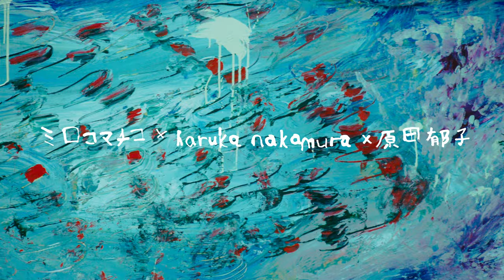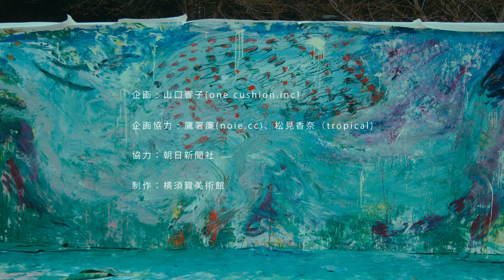「海を混ぜる」ミロコマチコ × haruka nakamura × 原田郁子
LIVE PAINTING「海を混ぜる」
ミロコマチコ × haruka nakamura × 原田郁子
in 横須賀美術館 , 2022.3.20
〜ミロコマチコ　いきものたちはわたしのかがみ

"まるい海へ 帰ってきたよ"

数年に亘りLIVE PAINTINGセッションを続けてきた
ミロコマチコとharuka nakamura。

展覧会「ミロコマチコ　いきものたちはわたしのかがみ」は、
宇都宮、刈谷、高知、神戸と各地の美術館を巡り、ふたりはその行く先々で
「海を混ぜる」とミロコマチコが名付けたLIVE PAINTINGを行ってきました。

そして、横須賀美術館ではクラムボンの原田郁子が参加。

展覧会に関わるすべての人々が各地を巡りながらずっと夢見ていた時間が、
初の野外でのLIVE PAINTINGで実現しました。

ミロコマチコは奄美から、原田郁子は東京から、
haruka nakamuraの故郷・青森を訪れ、
海を渡って、harukaの暮らす北海道を訪ね、
セッションや制作のやり取りを重ねながら、この日を迎えました。

それぞれの海がすこしずつ混ざりあい、ひとつの曲が生まれ、
ひとつの物語が生まれました。

この映像は、横須賀で再会した3人が、海と山と風、
その場を共にしたみなさんの波を感じながら描いた、
あたらしいうたの記録です。

絵 : ミロコマチコ
音楽 : haruka nakamura × 原田郁子

装飾：大脇千加子（WONDER FULL LIFE)

場所：横須賀美術館　山の広場
主催：横須賀美術館、朝日新聞社
協力：ターナー色彩株式会社

※出演者の健康をチェックし、参加者のマスクの着用等
　十分な感染対策をした上で開催しました

【映像】
監督/撮影/編集 : TKC（Hummingbird coffee)
撮影：表萌々花
編集：穴見春樹
録音・ミックス : 福岡功訓(Flysound)

企画 : 山口響子(one cushion.inc)
企画協力 : 鷹箸廉(noie.cc)、松見香奈（tropical)

協力：朝日新聞社

制作：横須賀美術

タイトル文字：ミロコマチコ